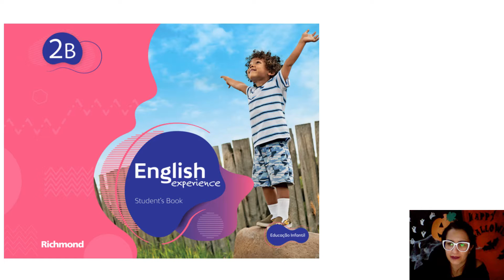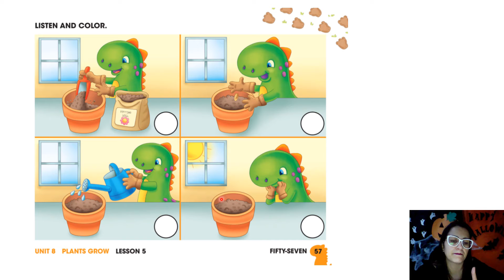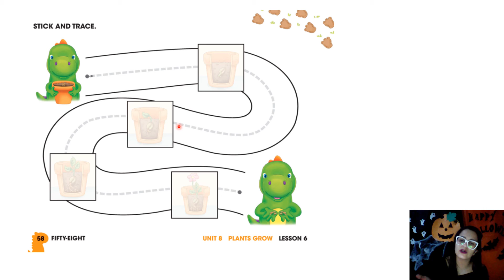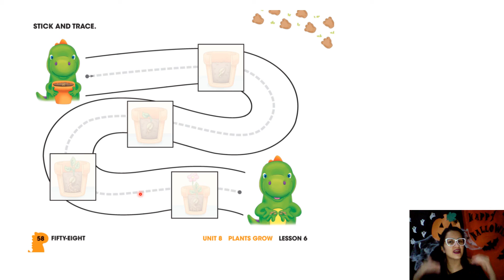JARDIM I 06 11